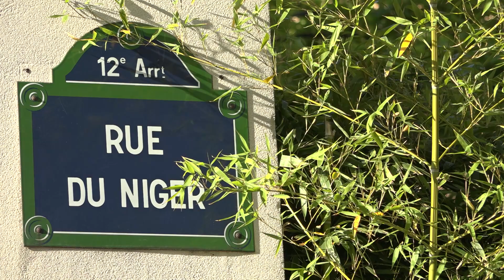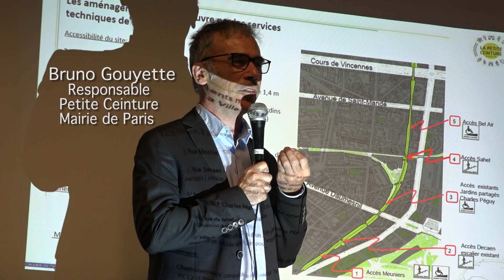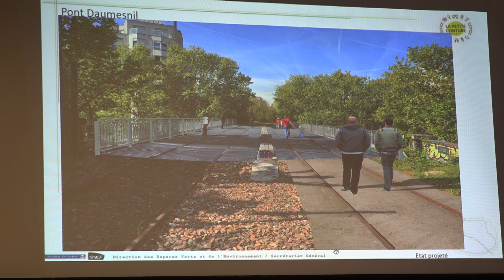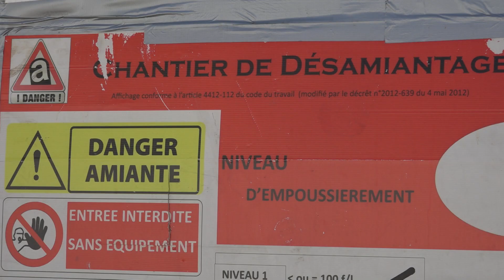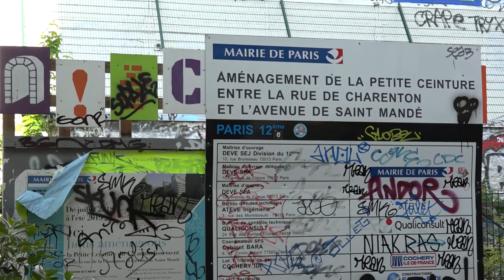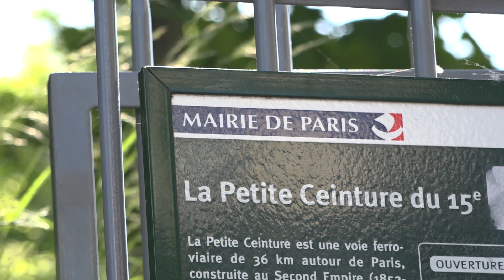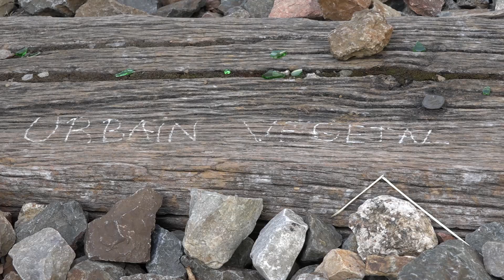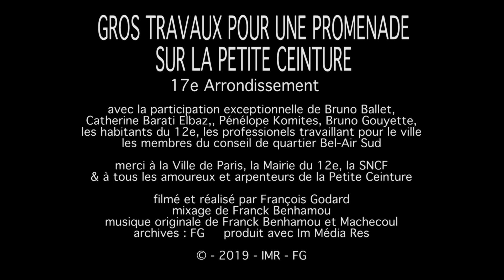Gros travaux pour une promenade sur la Petite Ceinture du 12e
Une promenade de 1,7 Km de long ouvre l’été 2019 sur la Petite Ceinture dans le 12ème arrondissement, entre la passerelle des Meuniers au sud (près de la Porte de Charenton) et la villa du Bel Air plus au nord (près de la Porte de Dorée), aux horaires des parcs et jardins parisiens.
 Pour cela, la ville de Paris a engagé de gros travaux en 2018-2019  : réfection, nettoyage, désamiantage et mise en peinture des ponts ; installation de grilles de sécurité en acier galvanisé pour limiter les risques de chutes sur les talus ; pose d’une grave (mélange de  sable et de pierre) entre les rails d’une des deux voies pour faciliter la circulation et permettre l’accès aux personnes à mobilité réduites ;  création de 2 rampes en béton aux deux extrémités toujours pour faciliter l’accès aux PMR, création d’un nouvel escalier au niveau de la promenade René Dumont, rue du Sahel ou réfection d’anciens escaliers d’accès.
Ces travaux multiples, éparpillés sur les 1,7 Km du linéaire, constituent un gros chantier dont François Godard a filmé certaines étapes qui sont présentées par Bruno Gouyette, responsable Petite Ceinture au Secrétariat Général de la Ville de Paris, Pénélope Komités, Adjointe à la Maire de Paris en charge des Espaces Verts et de la biodiversité, Catherine Baratti-Elbaz, Maire 12ème.
L’écologue Bruno Ballet, qui avait visité les lieux en juin 2018, devant la caméra de François Godard, permet de prendre la mesure de cet important espace de biodiversité, tout en mettant en perspective la transformation de ce paysage presque champêtre et forestier en « sentier ferroviaire urbain » sécurisé, voir banalisé.
La création de cette promenade fait suite à des nombreuses actions participatives, mises en place par la ville de paris, qui ont eu lieu sur ce tronçon de la Petite Ceinture entre 2016 et 2018. D’abord avec le collectif « Qu’est-ce qu’on peut faire ? » à Bel Air . Puis avec le nouveau collectif « Ceinturama » entre 2017 et 2018, qui a commencé sa présence sur place le 1er avril 2017 à l’occasion de portes ouvertes ) puis a animé de nombreuses activités, promenades et rencontres en 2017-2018 ), avant que les travaux ne débutent après l’été 2018 au niveau de la gare Claude Decaen ) ou au niveau de la villa du Bel-Air
Dans ce reportage, est bien sûr évoquée les problèmes de squats sur la Petite Ceinture, avec l’installation de tentes de SDF au milieu de la section qui doit devenir une promenade, mais aussi la situation qui s’aggrave avec un important bidonville aux abords de la rue de Charenton, avec des cabanes de plus en plus nombreuses: un phénomène récurrent sur cette ligne de chemin de fer, car la Petite Ceinture, qui est devenue un vrai refuge dans la ville, avec ses ponts et tunnels Un gros village de cabanes sauvage a d’ailleurs été difficilement démantelé à l’hiver 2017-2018 : il a fallu plusieurs mois et des centaines de milliers d’euros payés par la SNCF pour enlever les traces de ce qui était le plus grand bidonville de Paris et qui se situait à la Porte des Poissonniers, dans le 18ème